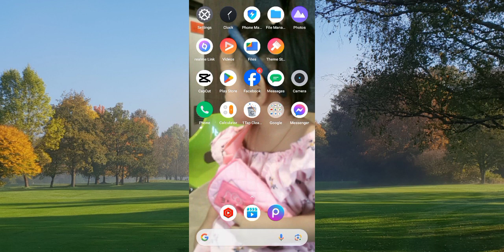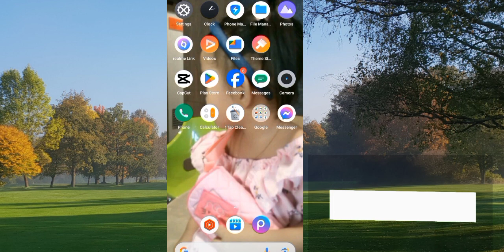Paano maparami ang followers sa Facebook?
1. PAANO AY SAAN MAKIKITA KUNG MAY VIOLATION KA SA FACEBOOK REELS OR FACEBOOK ACCOUNT MO?

6. ITO ANG GINAGAWA KO PARA LUMABAS SA TIMELINE OR WALL KO ANG MGA REELS VIDEO.

11. ANO ANG IBIG SABIHIN NG IBAT IBANG KULAY NG DOLLAR SIGN SA IN STREAM ADS SA FACEBOOK?

21. PAANO KO NA UNLOCK ANG 60 MINS VIEWED KAHIT KONTI ANG FOLLOWERS AT KONTI ANG VIEWS?